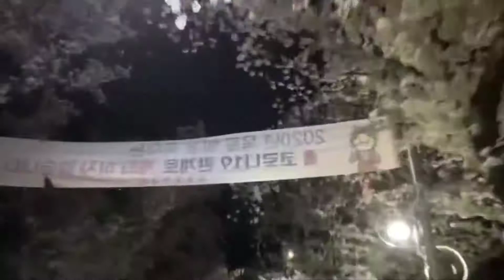🎶벚꽃엔딩 ❤버스커버스커❤ 🎷알토색소폰🥰오춘선 🎷Alto Saxophone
그대여 그대여 그대여 그대여 그대여

오늘은 우리 같이 걸어요 이 거리를
밤에 들려오는 자장노래 어떤가요 ( oh yeah )
몰랐던 그대와 단 둘이 손 잡고
알 수 없는 이 떨림과 둘이 걸어요

봄바람 휘날리며
흩날리는 벚꽃 잎이
울려 퍼질 이 거리를
( UhUh ) 둘이 걸어요

봄바람 휘날리며
( UhUh ) 둘이 걸어요

( oh yeah )

그대여 우리 이제 손 잡아요 이 거리에
마침 들려오는 사랑 노래 어떤가요 ( oh yeah)
사랑하는 그대와 단둘이 손잡고
알 수 없는 이 거리를 둘이 걸어요

봄바람 휘날리며
( UhUh ) 둘이 걸어요

봄바람 휘날리며
( UhUh ) 둘이 걸어요

바람 불면 울렁이는 기분 탓에 나도 모르게
바람 불면 저편에서 그대여 니 모습이 자꾸 겹쳐
오 또 울렁이는 기분 탓에 나도 모르게

사랑하는 연인들이 많군요 알 수 없는 친구들이 많아요
흩날리는 벚꽃 잎이 많군요 좋아요

봄바람 휘날리며
둘이 걸어요

봄바람 휘날리며
둘이 걸어요 ( oh yeah )